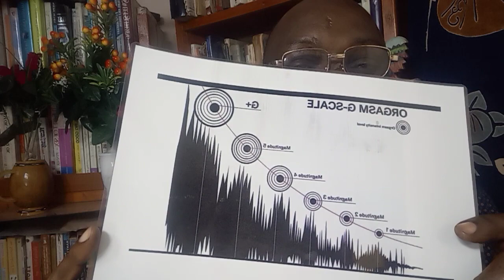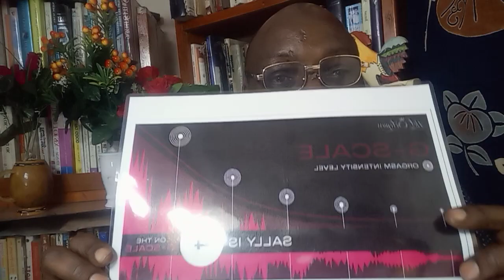MPENZI ANAEKUPIZISHA KINYONGE KINYONGE NA KIUBAHIRI LAZIMA UTABOREKA NAE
CLINIC YA AFYA YA MAPENZI 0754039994
ooohh mwanaume hata umfanyie nini lazima akusaliti, oohh wanawake wanapenda sana pesa unajidanganya INGIA INSTAGRAM uone waliofanikiwa kuwabadilisha waume ZAO page ni DRSEXTHERAPY ..KWA SHUHUDA MBALIMBALI NENDA instagram DRSEXTHERAPY
KUPATA VIDEO zaidi ya 10 NA JARIDA moja LIPIA SH 10,OOO nipe anuani ya barua pepe(email? YA Gmail) USHAURI KWA NJIA YA SIMU NI SH 5000 Malipo kwa M PESA 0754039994 Itasoma PAUL (NELSON )MWAIPOPO KWA WANAWAKE 1.Maeneo 14 ya kumshika mwanaume alie uchi ili kumnogesha kitandani.2. Mikao mitamu ya kufanyia tendo la ndoa. 3 UJANJA wa kunyonya chuchu za mumeo kiutamu,Umahiri wa kunyonya ,kufyonza na kulamba uume wa mumeo 4.Jinsi ya kumbusu mumeo mwili mzima na kutibua hisia zote. 5.JINSI ya kumpizisha mume hadi aweweseke na kutoa miguno na vijikelele 6.JINSI YA KUCHEZEA uume pamoja na korodani kwa mpigo na kumfanya awe mpole kama bata. 7.JINSI YA KUBUGIA KORODANI ZA MUMEO kiufundi.8. Jinsi ya kufinya (kubana) uume kwa uke wako na kumpa msuguano mtamu zaidi 9.Jinsi ya kumsaidia mwanaume asimamishe haraka uume baada ya kumaliza mara ya kwanza.10. JINSI ya kuweka miguu mnapofanya mapenzi katika mikao tofauti tofauti 11.JINSI YA KUSHUGHULIKIA TUNDU la uume wa mumeo kiutamu. 12.UFUNDI WA KUKATIKA KIUNO MNAPOFANYANA MAPENZI, 13 Jinsi ya kumfanyia mume masaji 14 KUCHEZEA MSTARI KATI YA KORODANI NA SEHEMU YA HAJA KUBWA ILI ASIWAHI KUMALIZA HARAKA 15. MIKAO MUHIMU YA TENDO LA NDOA .16.KURUSHA MAJI UNAPOFIKA KILELENI. 17Kuhangaikia uboo na kuchezea kwa mikono
WANAUME KUNA HAYA HAPA : 1.Maeneo 17 ya kumshika mwanamke alie uchi 2. Jinsi ya kunyona na kulamba matiti na chuchu za mkeo 3.JINSI YA KUMBUSU MKEO 4 .JINSI YA KUKANDAMIZA KISIMI cha mkeo KWA MKAO MAALUMU . 5 Jinsi ya kumpizisha mkeo hadi arushe maji kwa mtindo wa KATERERO 6.NJIA sahihi za kunyonya na kulamba uke wa mkeo 7JINSI YA KUNYONYA NA KUCHEZEA CHUCHU ZA MATITI YA MKEO 8 KUNOGESHA MKE KWA MASAJI 9 MIKAO MUHIMU YA TENDO LA NDOA 10. KUFANYA MAPENZI NA MKE MNENE 11.UKIWA NA UUME MKUBWA KUPITA KAWAIDA UJANJA NI HUU 12. UFUNDI WA MKAO WA MUME CHINI MKE JUUU 13 utundu wa kusugua mlango wa uke kwa uboo wako kutiua hisia za mkeo 14 MKAO WA KUCHUCHUMAA UNAOSUGUA KISIMI VIZURI ILI MKE  AFIKE KILELE